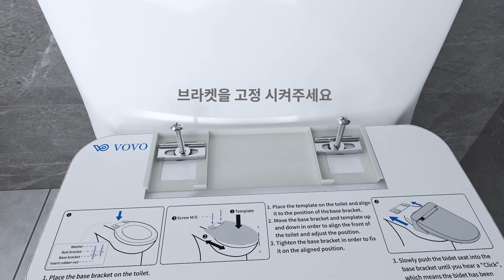[보보스타일먼트]쉽고 빠르게 내가 설치할수 있는 🔸DIY 시트비데🔸이제 비데도 DIY 하자!🔸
일체형비데 설티가 부담스럽다면⁉️
내가 직접 쉽고 빠르게 설치 하는✨ DIY 시트비데✨ 지금 바로 확인해보세요~

🛠설치가 궁금하다면 아래 영상 클릭!

📌VB-6000S : 대형 사이즈 (390 x 535 x 130mm)
📌VB-5000S : 대형 사이즈 (390 x 535 x 130mm)